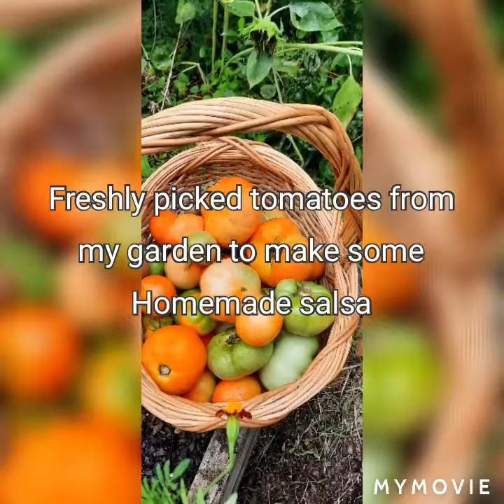Happy 4th of July to all my followers and YouTube. Here are some of the meals that I prepare.